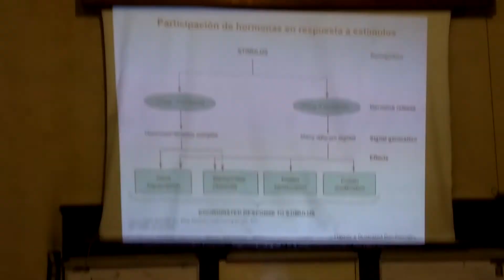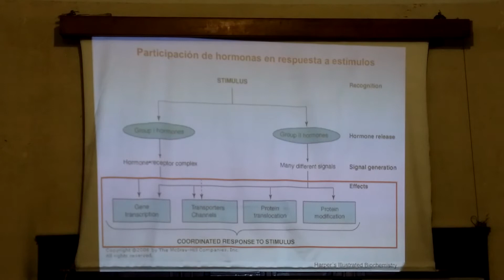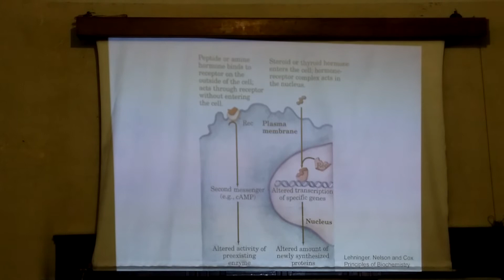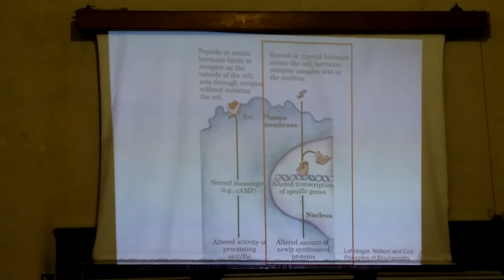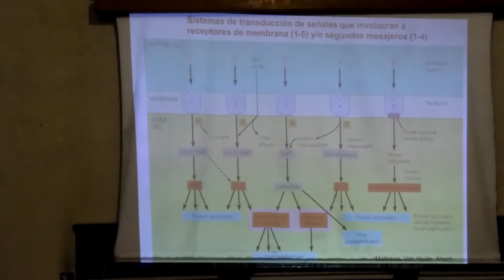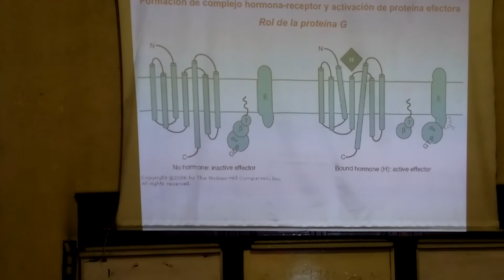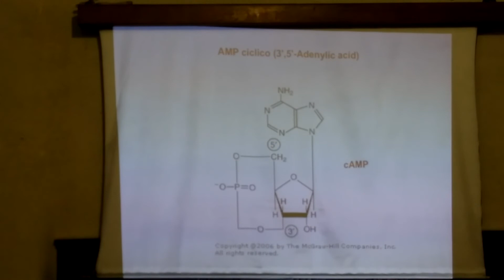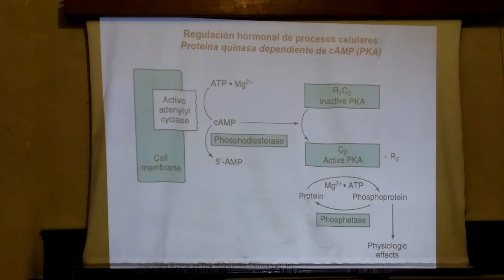Mecanismos bioquimicos de accion hormonal - parte 1